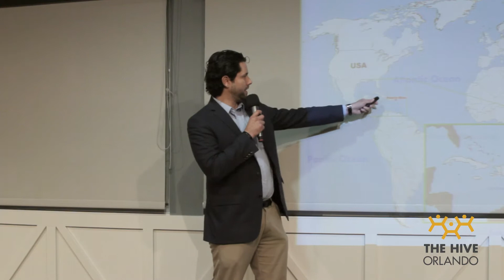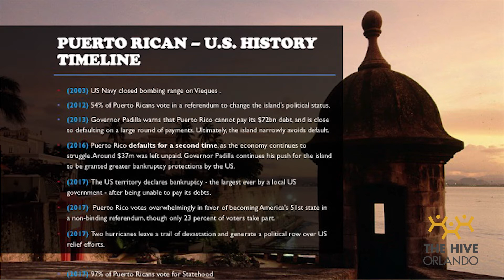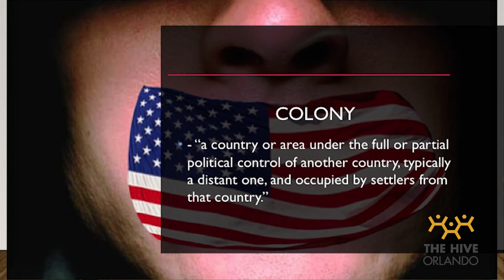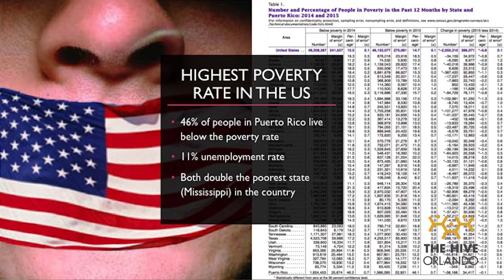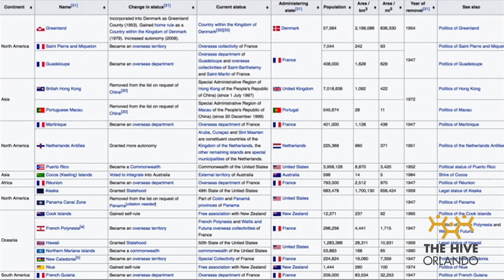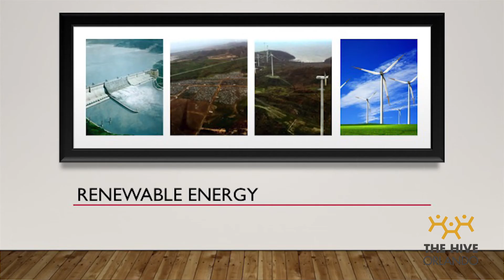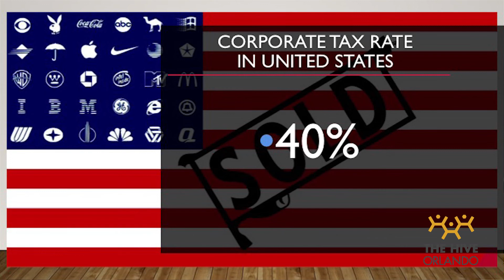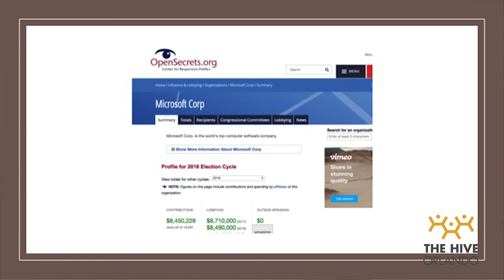How Puerto Rico remains unequal - Phillip H Arroyo (The Hive Orlando - SDG 10)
In the October 2017 meeting of The Hive Orlando discussing UN SDG 10: Reduced Inequality, keynote speaker Phillip Arroyo provides historical context to the plight of Puerto Rico in the post hurricane Maria recovery.

Phillip pairs his extensive experience in Government Affairs and Public Policy at the local, state and national level with his passion in fighting for social justice for his native Puerto Rico to deliver an eye-opening look at the colonization the island.

The Hive is a monthly Think/Do tank bringing together interdisciplinary, multi-generational community stakeholders to learn about topics related to sustainability and brainstorm solutions to create positive impact regarding these topics.